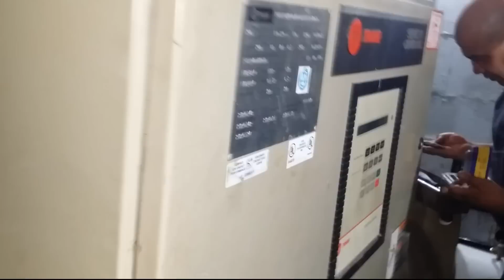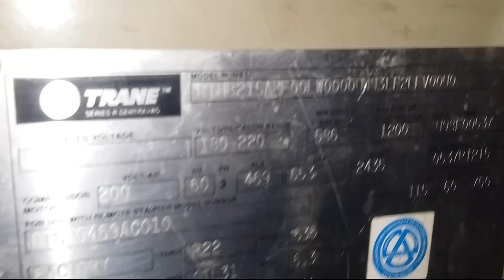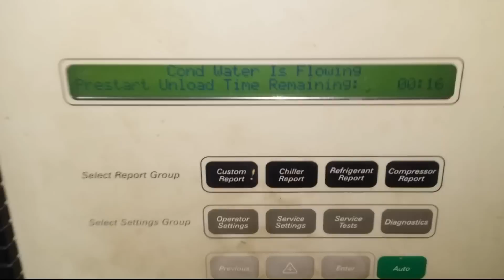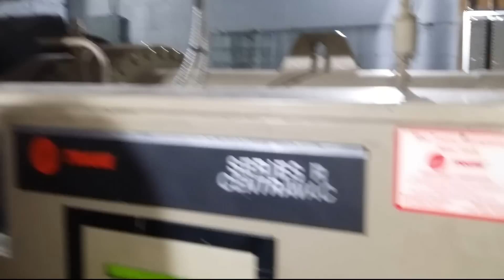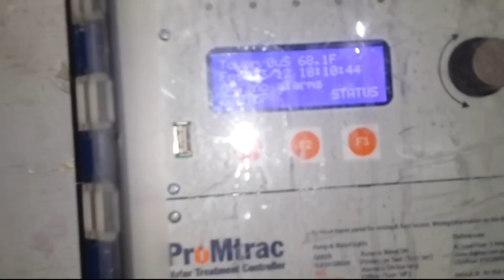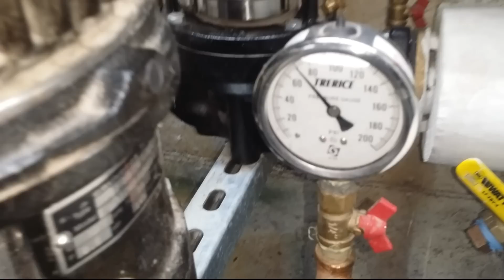250 Ton Chiller | Trane Series R Centravac Chiller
check out this 250 ton chiller in operation